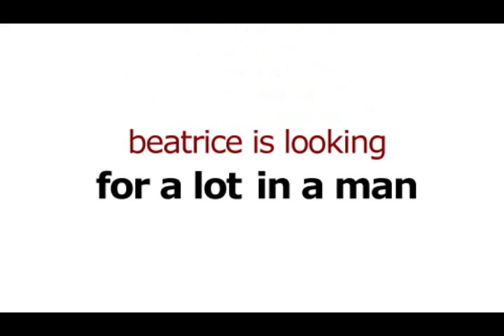~Umineko no Naku Koro ni~ The Ugly Truth Trailer Parody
Re-uploading from my previous account.